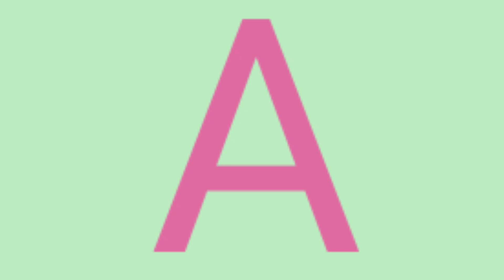abcd,abcde,a for apple b for ball C for cat, alphabets, phonics song, अ से अनार, English varnamala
abcd,abcde,a for apple b for ball C for cat, alphabets, phonics song, अ से अनार, English varnamala#abcabc